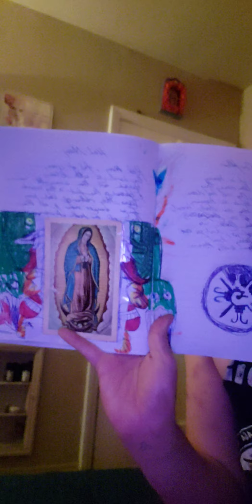my daily prayer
this is an updated daily prayer to La Nuestra Santisima Muerte thats of my own words & also inspired by one of my mentors concha ruiz of curious curandera. blessings to all that watch this may you receive this blessing serenely ❤